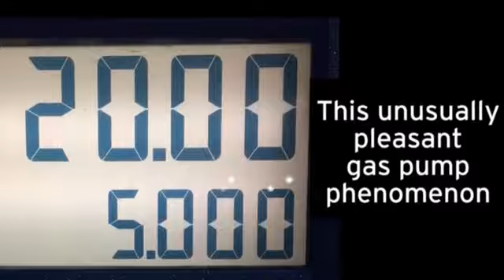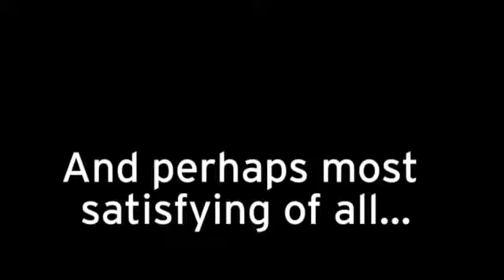READ DESCRIPTION VERY IMPORTANT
Go subscribe to my new channel queen of unicorns it should have 3 subscribers two or more videos one a roblox early access video and one or two gacha videos one named Cinderella with a twist please sub to my other channel I will no longer be uploading on this channel please go sub to that one I should upload once or twice a week! Btw the channels profile picture is a Q. Please go sub to that channel!